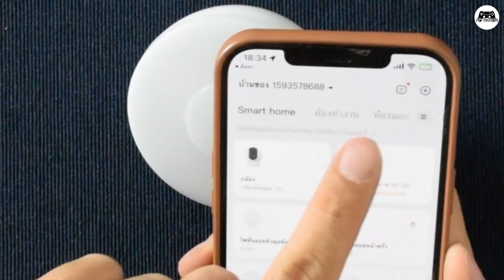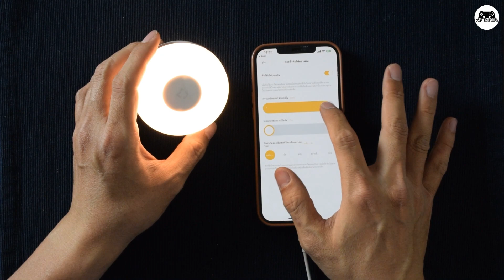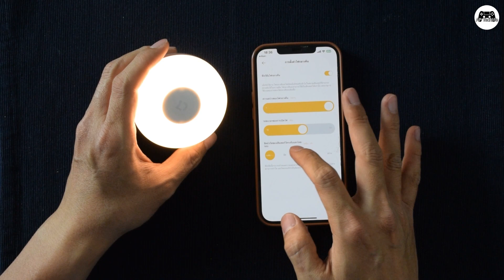Xiaomi Mi Mijia Motion Sensor Night Light 2 ไฟตรวจจับความเคลื่อนไหว ใช้ดี ไฟสีสวย ปรับผ่านแอพได้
สนใจไปสั่งกันได้ โคตรดี โคตรถูก